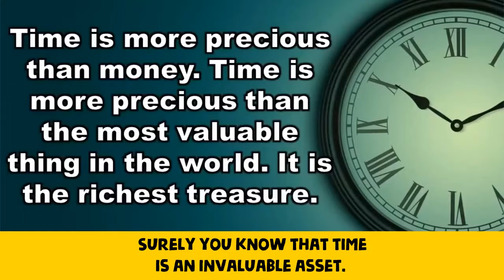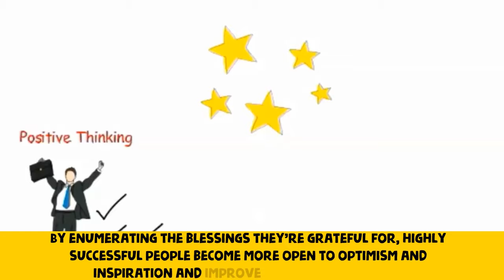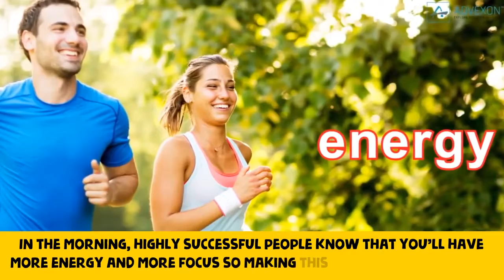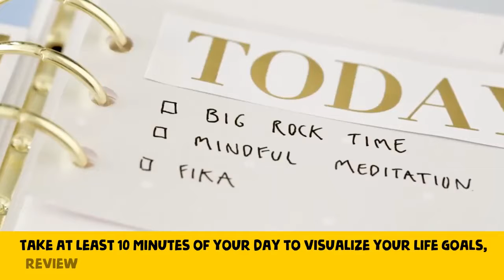10 Morning Habits To Create A Successful And Fulfilling Life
The 10 Best ways to start your day.  Create a morning routine around these habits to ensure a productive, fulfilled, and successful life.

Create a killer morning routine for a productive day and success filled life with helpful products!

The Morning Routine Journal: A 30-Day Morning Routine Journal for Creating Ideal Habits, Better Results and Transforming your Life

Law of Attraction Day Planner

Leather Journal

The Morning Miracle

My Morning Routine: How Successful People Start Everyday Inspired

Fresh Start by Joakim Karud httpssoundcloud.comjoakimkarud Creative Commons — Attribution-ShareAlike 3.0

If you own any of the content in this video, and did not agree to share this content under Creative Commons,
I have also provided a list of video sources below.